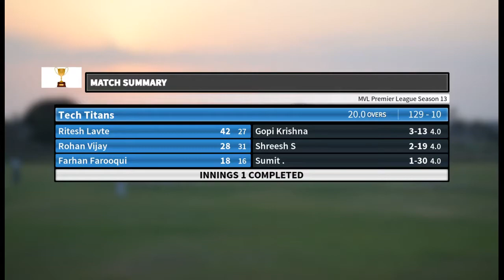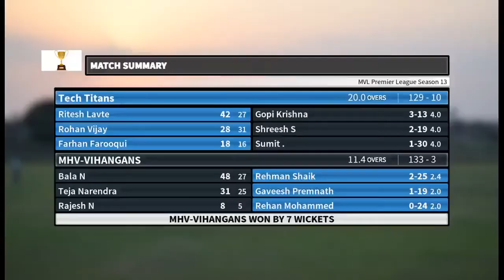MVL S-13 Match Highlights ( Mhv V/S Tech Titans )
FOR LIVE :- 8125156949